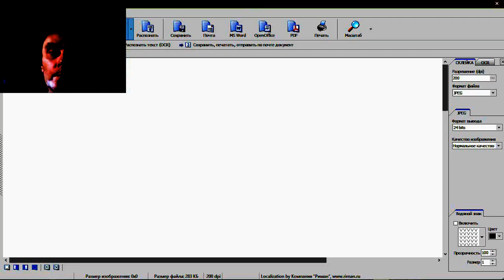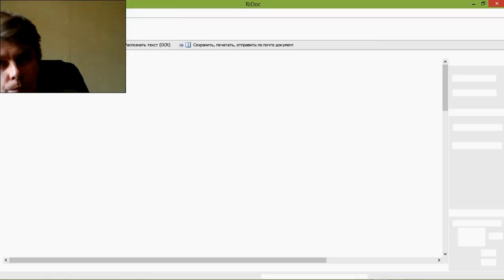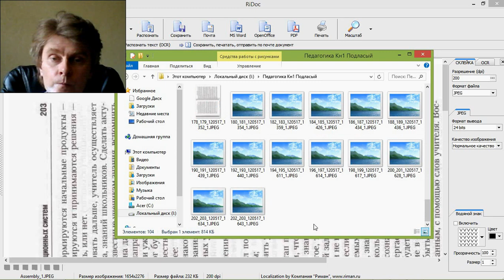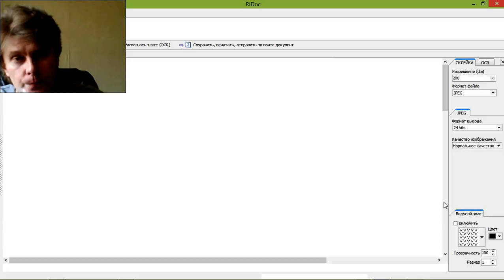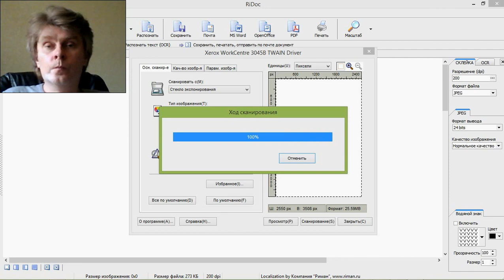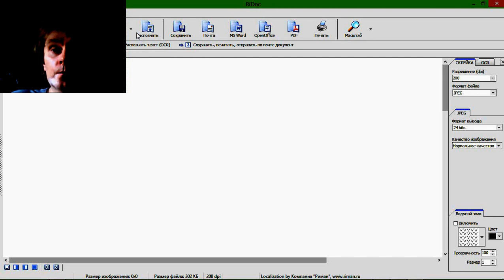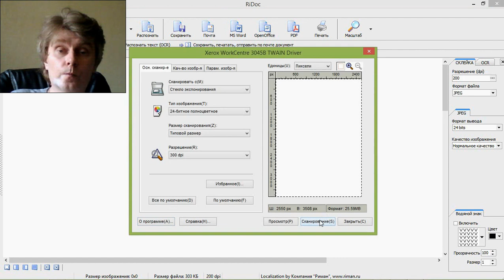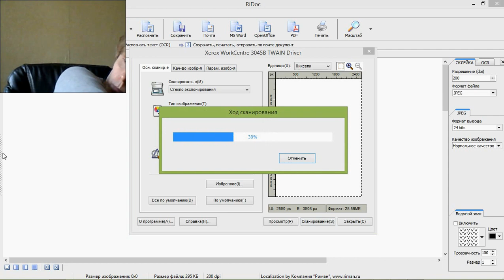Cheers!

Телеграм-канал «Шеринг. Экология. Рациональность»